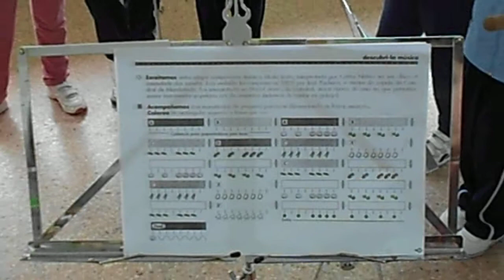Tocando moita festa en 3ºA